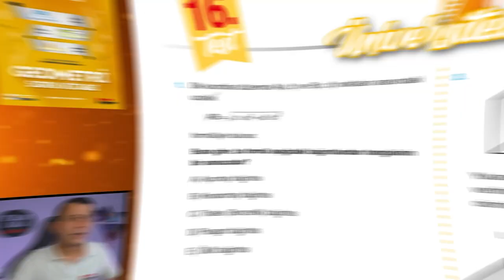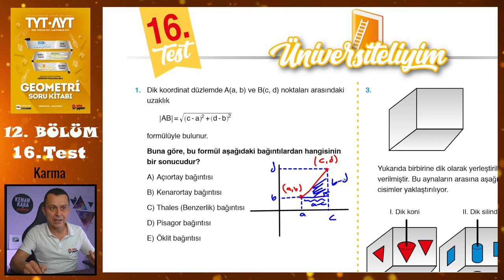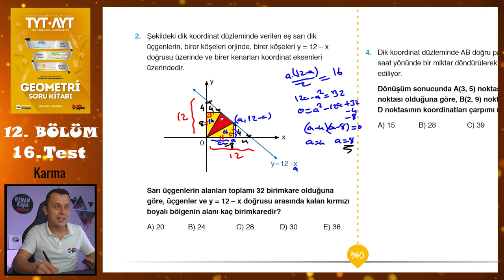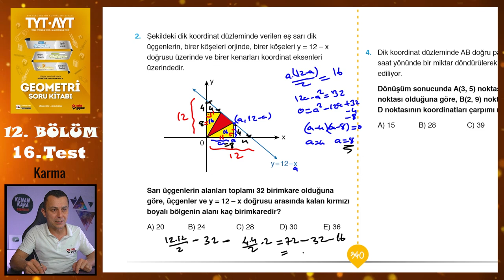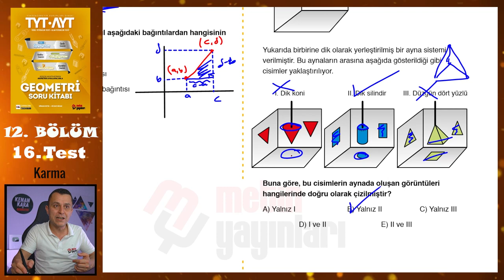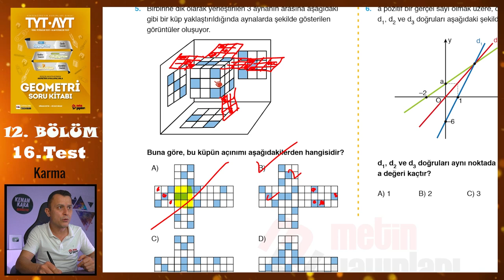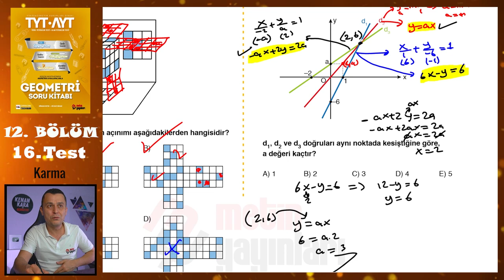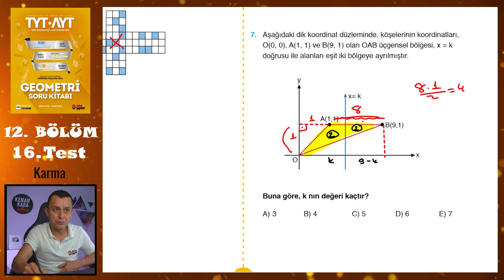16. Test | 12. Bölüm | Karma (Üniversiteliyim Testleri) | METİN YAYINLARI